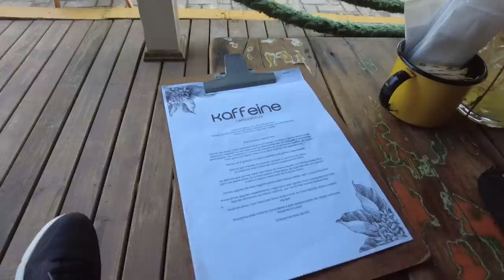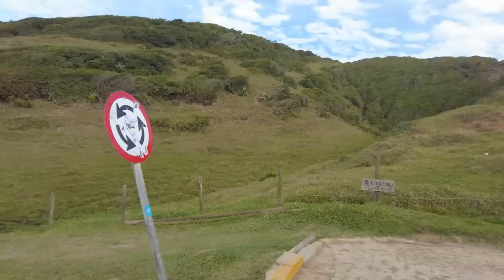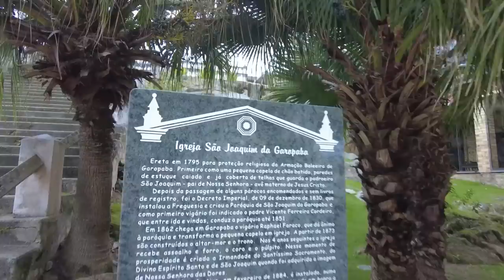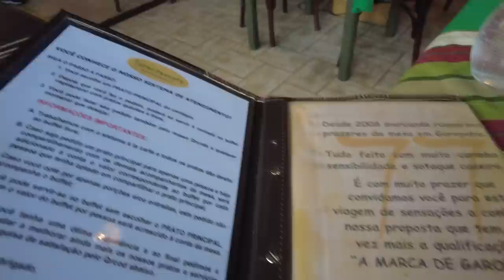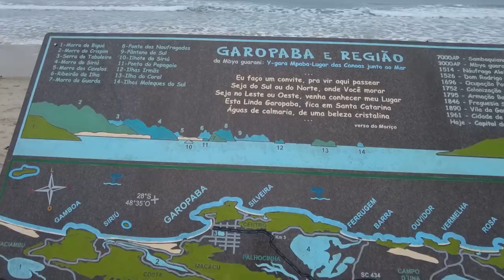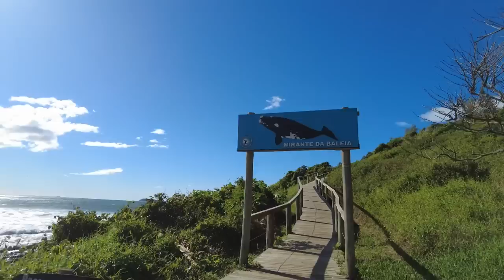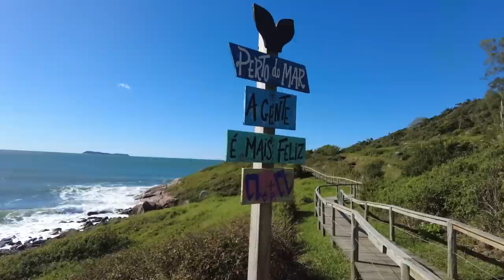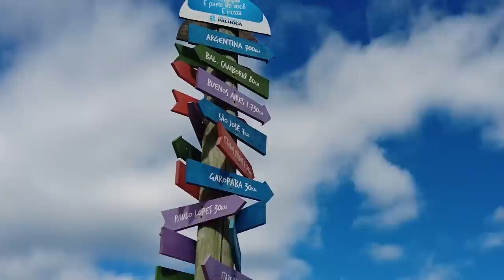VAN LIFE BRAZIL - THREE LONG DAYS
VAN LIFE BRAZIL - Riding Out The Storm

Snow and Curt have finally made it to the coast of Brazil. Many people say that Brazil has the most beautiful beaches in the world, but mother nature must not want Snow and Curt to explore them! They hunkered down for three days of heavy storms, but did manage to find 4 amazing little beach towns. In this video, we explore 4 completly different beach towns, from the quirky Praia Rosa to the hidden Gamboa... abdn a few others along the way! Plus, a three day rainstorm tries to rain on the beach holiday, but Snow and Curt were not having it!